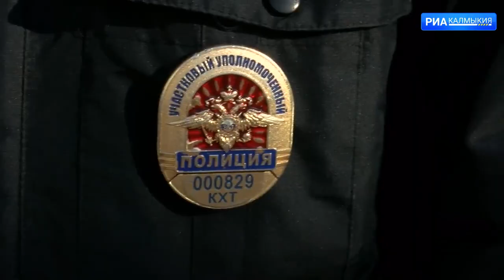Сотрудники МВД по Калмыкии провели акцию «Студенческий десант»